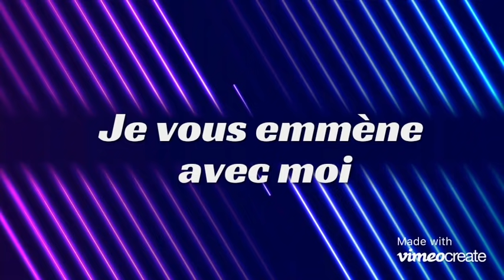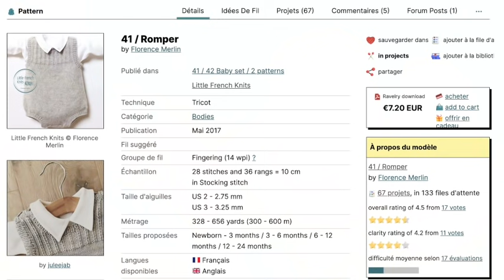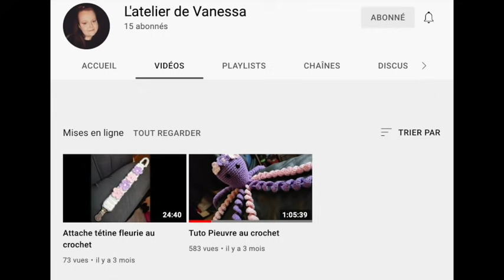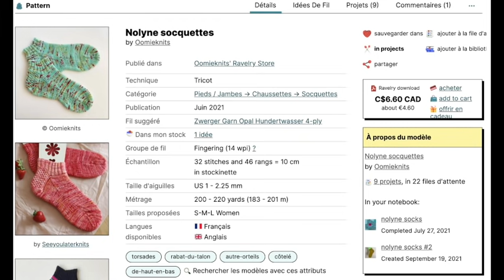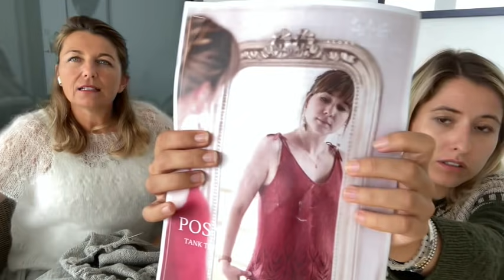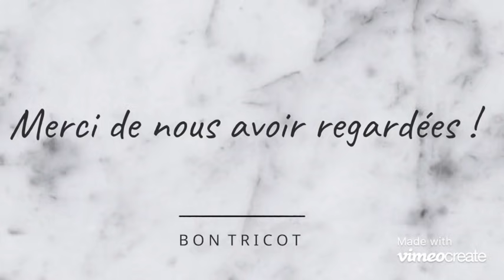Podcast Tricot #4 : Duo avec Tricolibri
Bonjour à tous, welcome ! J'espère que ce podcast avec Emma vous plaira.

liens pour les patrons évoquées dans le podcast
Nolyne socquettes :